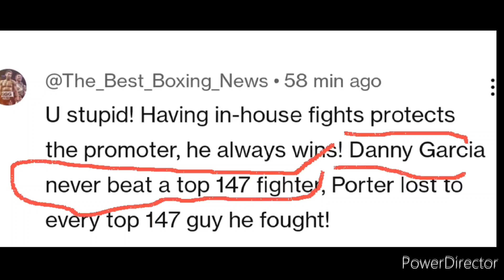Here's an example of what a racial double standard looks like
A racial double standard